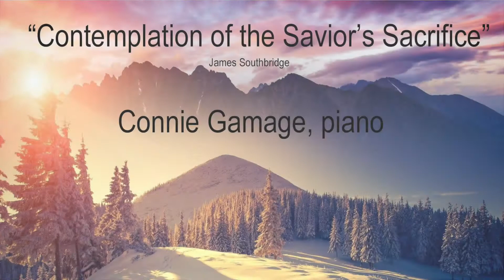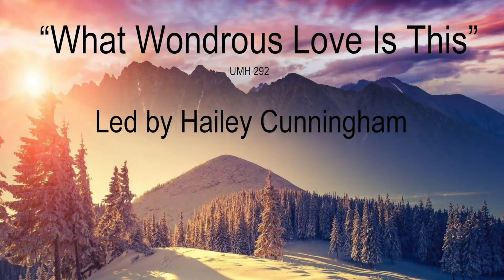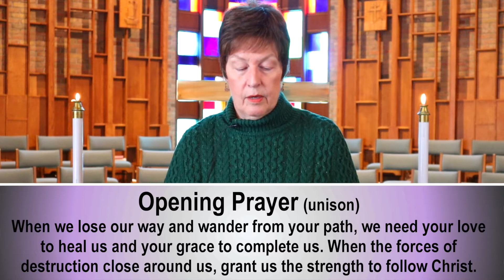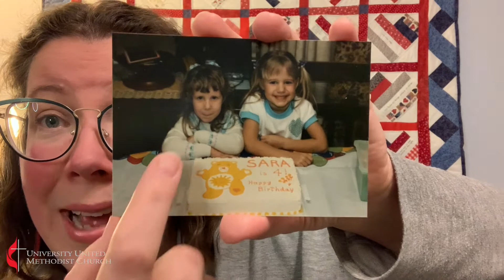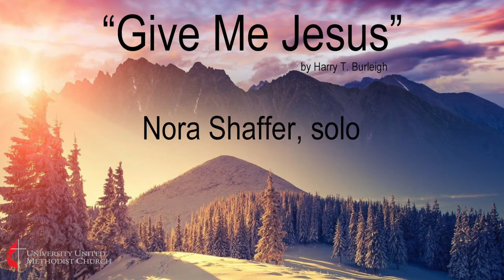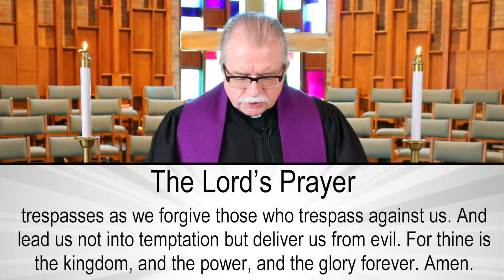UUMC Traditional Online Worship Service - February 28, 2021, Second Sunday of Lent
Join us this Second Sunday of Lent at 10AM for our Traditional online worship service. Rev. Bills preaches on 1 Timothy 1:12-19. Sara Cardinal delivers the children's version. Thank you to Kris Mellon who serves as liturgist.

"Contemplation of the Savior's Sacrifice" by James Southbridge. Connie Gamage, piano

UMH 292 "What Wondrous Love Is This", led by Hailey Cunningham with Connie Gamage on organ.

"Give Me Jesus" by Harry T. Burleigh performed by Nora Shaffer, soloist

UMH 378 "Amazing Grace", verses 1,2,3,4,6, *UUMC Virtual Choir. Synthesizer and Production - Susan Stinson

Toccata on “St. Fulbert” by Rosalie Bonighton. Connie Gamage, organ

*UUMC Virtual Choir: Zach Constan, Kathy Forrest, Kim Gilbert, Kris Mellon, Laurie Sommers, Susan Stinson, Kee Tsai

Connie Gamage, UUMC Director of Music, Children's Choir Director, Organist, Pianist

Susan Stinson, UUMC Choir Director